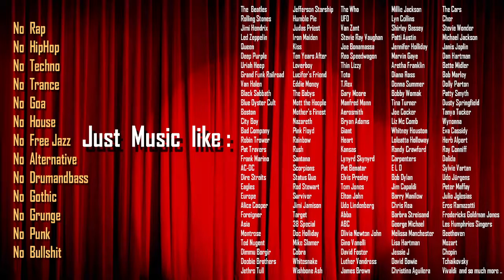MOTT THE HOOPLE The all Time Album Classics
Die besten Alben von  MOTT THE HOOPLE